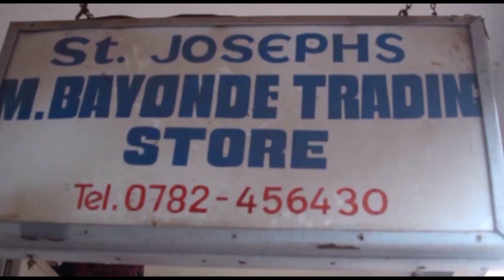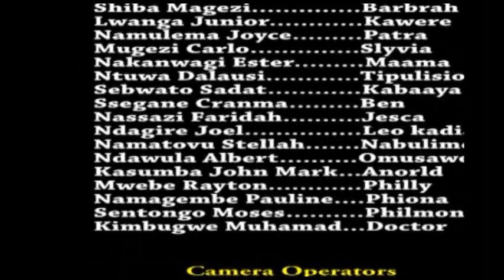KIBUYAGA EPISODE 3 // - PANDORA FILMS - NEW UGANDAN LATEST MOVIES 2024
PANDORA FILMS is a film company which acts films and stage drama, It is based in Masaka district.The main aim of the group is to educate the public on different issues through films & stage drama as well. Creating jobs especially to the youth.